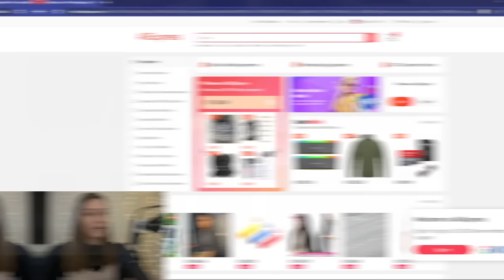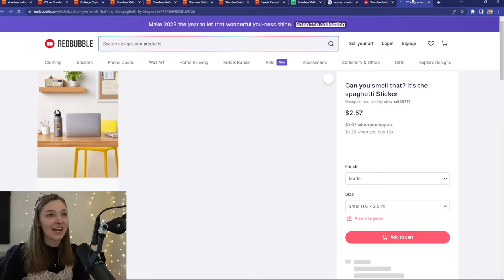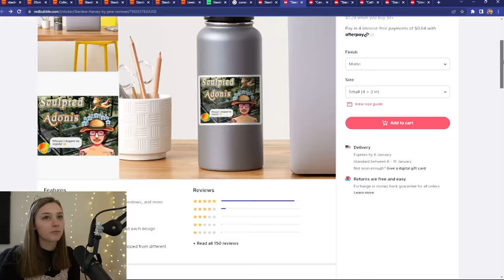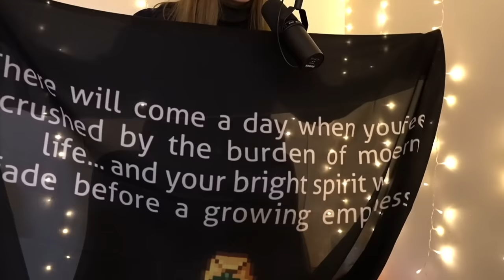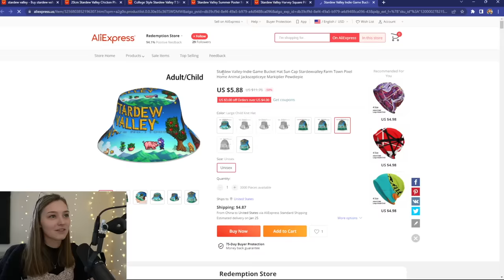I Bought The WORST Stardew Valley Products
In this video, I scoured the internet and I bought the WORST Stardew Valley products that I could find. I spent over $100 on these products and will be using them for the rest of my life, so gosh darn I really hope you enjoyed 🤩

My Stardew Valley Series 🤠

Time Stamps
0:00 - Searching For Goodies
2:55 - Opening The PaCkAgEs
14:11 - Outro